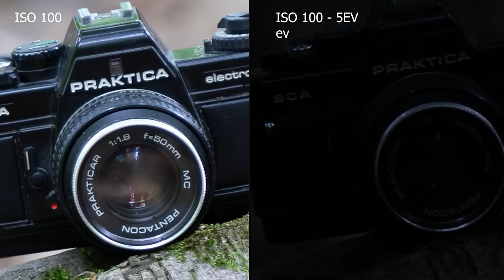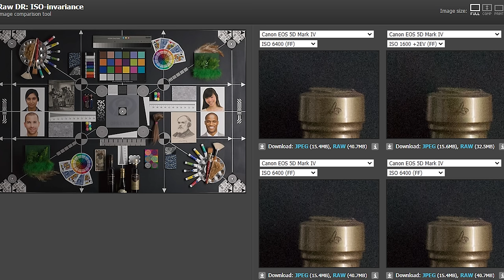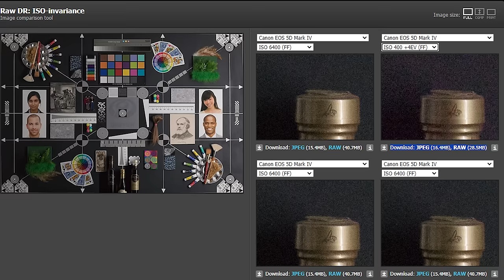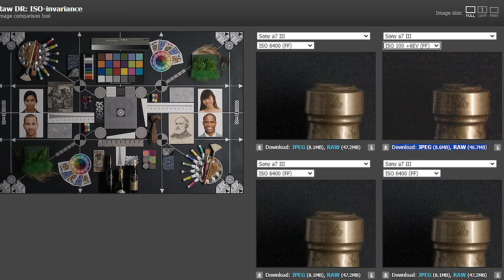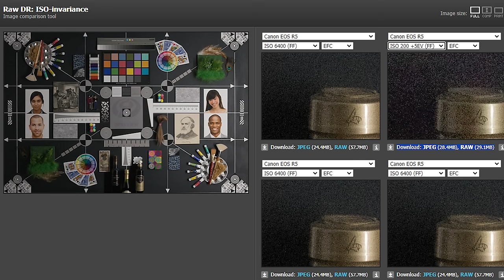Co PROFESJONALIŚCI wiedzą o ISO, a początkujący ignorują?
Hej! W tym odcinku obalam kilka mitów dotyczących czułości ISO w aparatach cyfrowych. Dlaczego iso nie powinno należeć do trójkąta ekspozycji i jak zrobić lepsze zdjęcie na iso 6400 niż 100 - o tym dowiecie się z tego materiału. Będę także podawał przykłady zdjęć na niskich i wysokich czułościach, oraz omówię je szczegółowo.

00:00 - Start
01:28 - Co oznacza ISO?
02:30 - Czym dzisiaj jest ISO?
03:40 - Co powoduje ISO?
04:50 - Prosta analogia
06:50 - Lekcja nr 1
07:15 - Zaszumione ISO 100
08:10 - Aparaty ISO Invariant
11:30 - Kto niby potrzebuje takich wysokich czułości?
14:00 - Przykładowe zdjęcia - ISO 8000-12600
16:20 - Przykłady i omówienie
17:45 - Canon 5D MkIV
19:30 - Sony A7 III
20:45 - Canon R5
22:04 - Różne aparaty różnie obsługują ISO
22:40 - Jak ograniczyć szumy na zdjęciach?
24:30 - karta z filmem o auto iso

Główny Aparat: Sony A7III
Główny Obiektyw: Sony 200-600
Obiektyw do portretów: Samyang 135mm
Obiektyw szerokokątny: Viltrox 13mm
Aparat do nagrywania: Sony a6400
Plecak: Shimoda Action x70
Statyw: Benro Mach 3
Głowica: Kulowa Benro